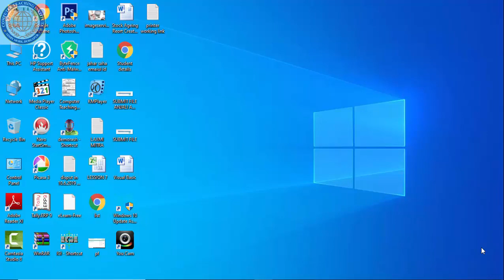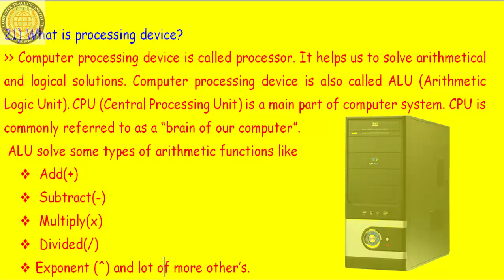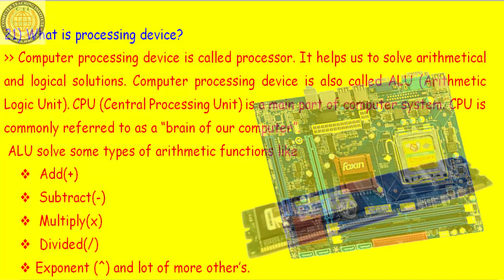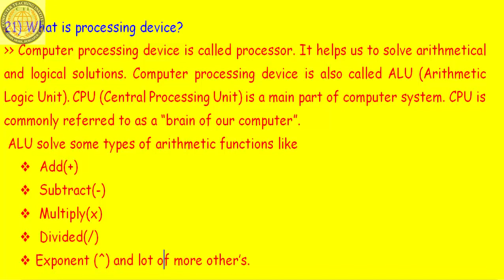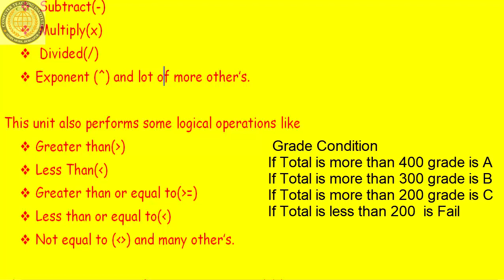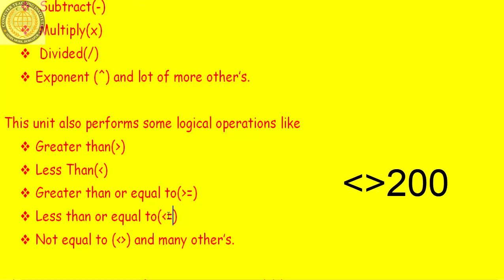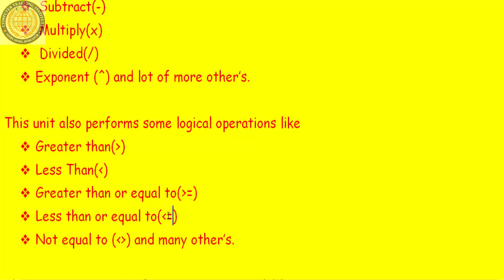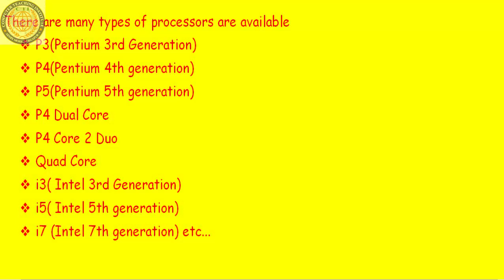Basic Computer || Part 9 || Basic Computer Knowledge || Online Computer Course in Hindi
Hi friends in this video i will discuss about Computer Basic Fundamentals.  I am try to teach Computer Courses on You Tube.